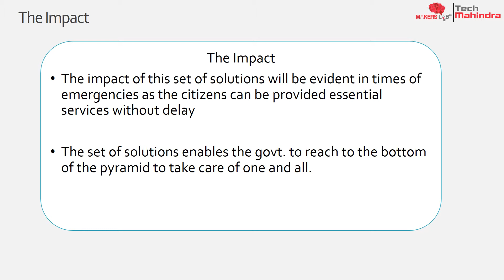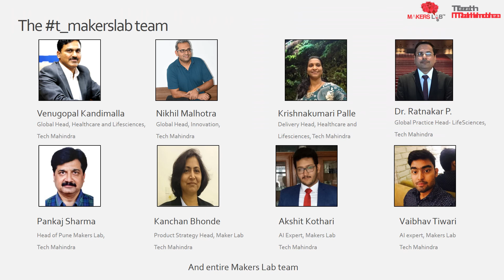Makers Lab Stack of Solution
We have build an ecosystem of health care solution which is  benificial in case of emergencies like pandemics/epidemics and state emergency.